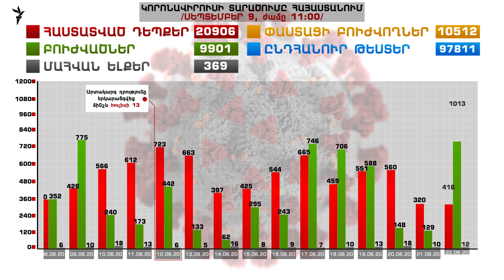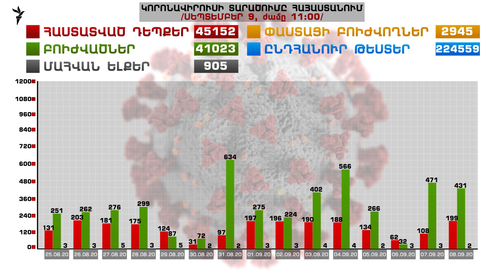Կորոնավիրուսի տարածումը Հայաստանում մարտի 1-ից մինչև սեպտեմբերի 9-ը